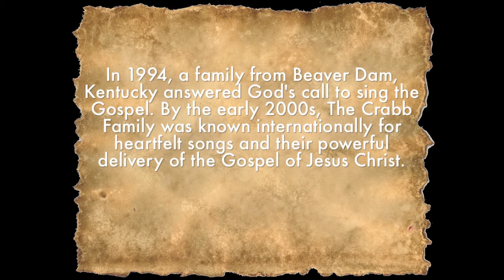Crabb Family Platinum Edition (preview)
A preview of Crabb Family's Platinum Edition 20th Anniversary release. Available April 7th, 2015.

Daywind.com
Christian retail stores